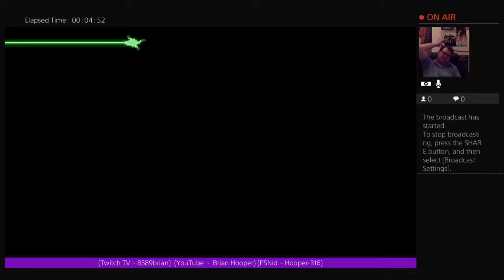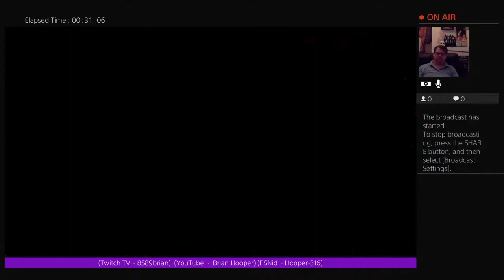Another short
Hooper-316 PSN ID